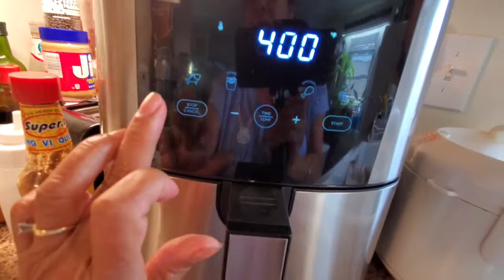Grill perfect 👌 salmon fish in air fry